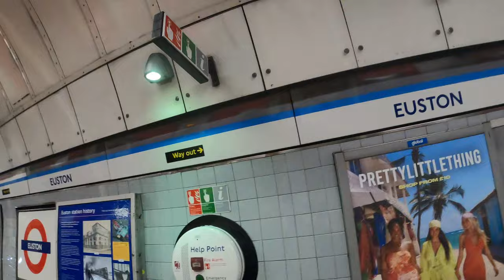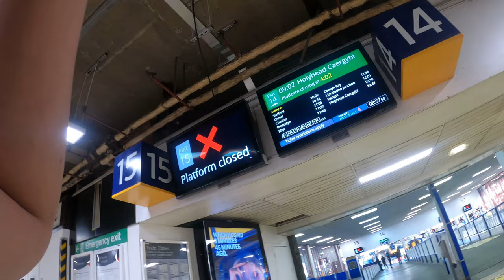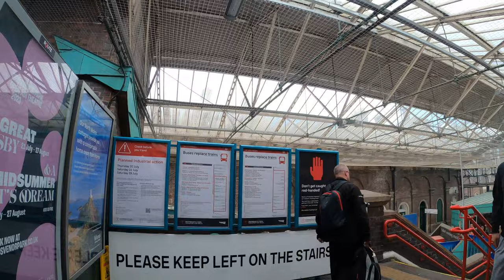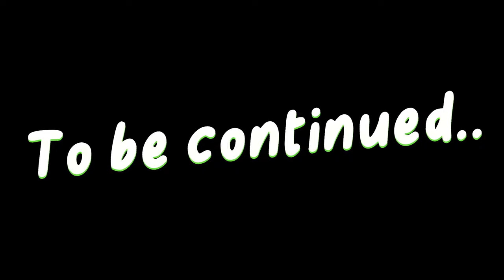LONDON TO LLANBERIS ( PART 1 )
Hello everyone this is my first ever video on my channel hope you guys like it, This was our summer trip to Llanberis to hike SNOWDON on june 2023 as this the is part 1 of our journey from London to Llanberis.